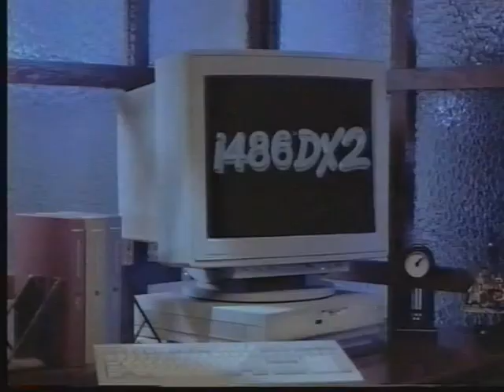Intel 486dx2 ad 1993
Intel 486 reclame